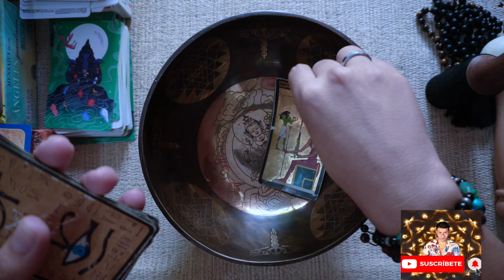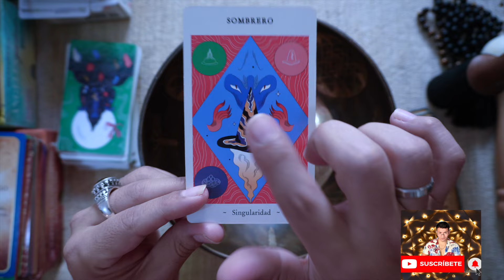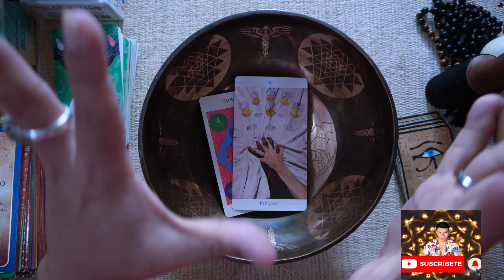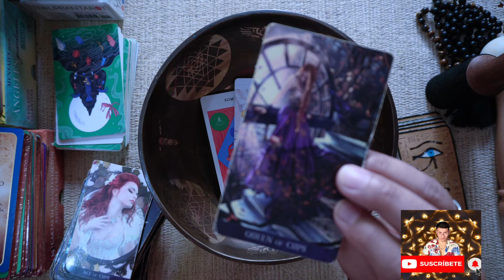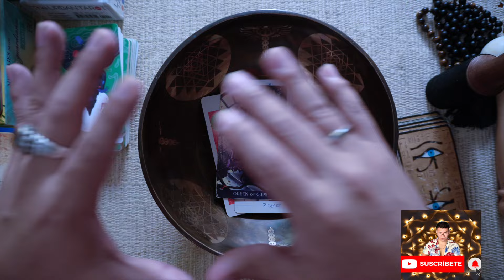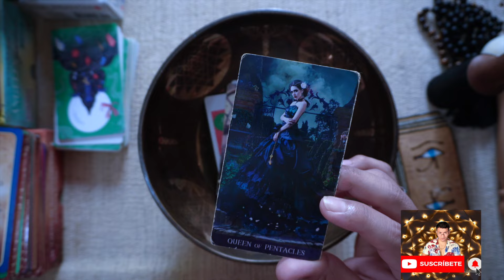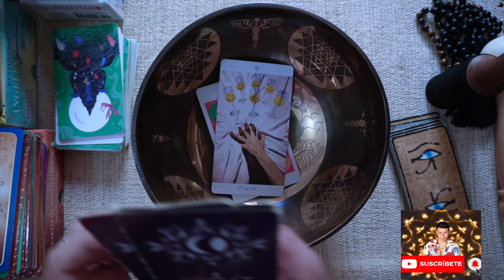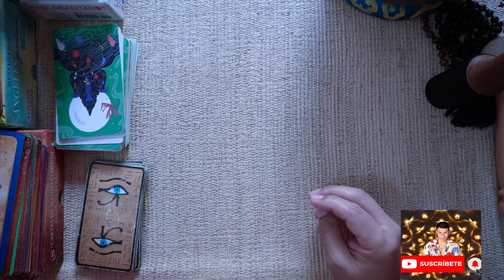TAURO ♉️ BONUS👑 URGENTE ‼️ EN TU CASA HAY UN ALMA Y ES MALA 😳ESCUCHA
Bienvenid@s Tauro ♉️  ‼️